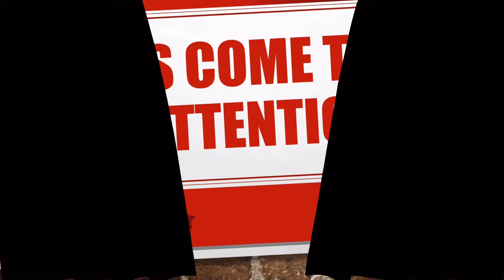Boomhauer from King of the Hill calls Home Depot for a Fire Pit - Or Lumber? Or a Saw?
New video